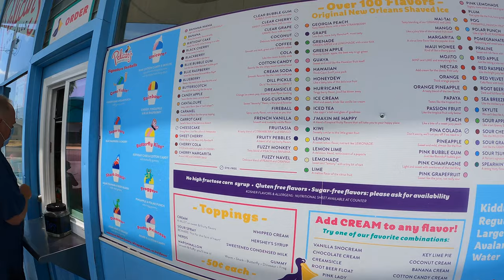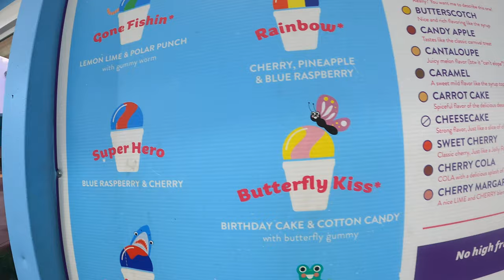Biking to Pelican Snoballs! Best ice cones in Clovis!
This is a belated upload of our spring bike ride to Pelican's Snoballs in Clovis, CA - the best shaved e next to a bike trail! We joined our cousins Ethan and Gadriel and enjoyed a beautiful ride together. We tried the flavors: Butterfly Kisses, Shark Attack, and Gone Fish'in.